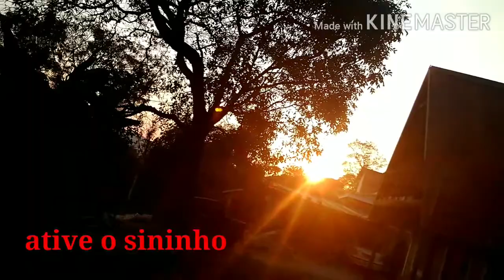Momentos# serão lembranças/memórias de Olga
Bem vindos ao meu canal. Neste vídeo mostro um pouco da rotina diária.  Muitas vezes não percebemos a importância desses momentos. Eles são importantes porque são únicos, o amanhã será outra história.